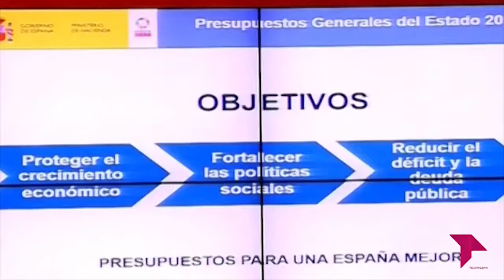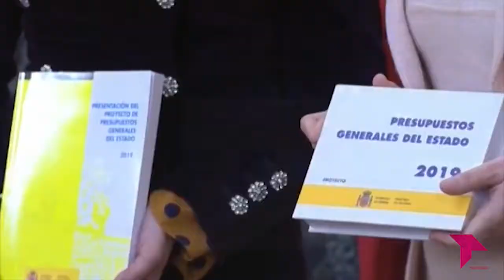ES ACTUALIDAD 24 01 19